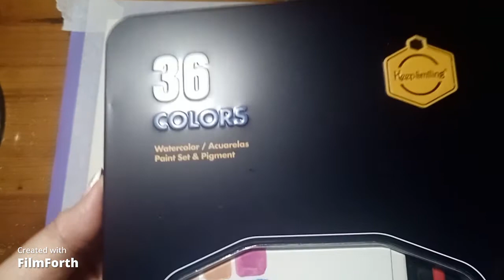Pintando un búho de madriguera en acuarela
vamos a pintar un búho en acuarela deseo que os guste